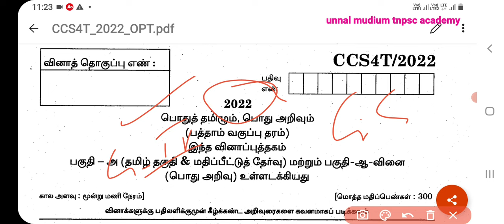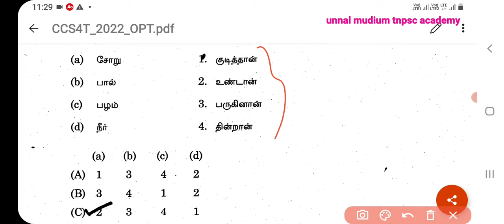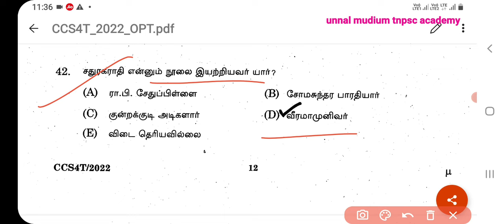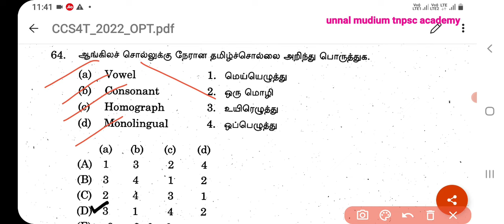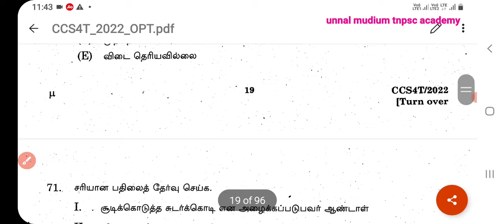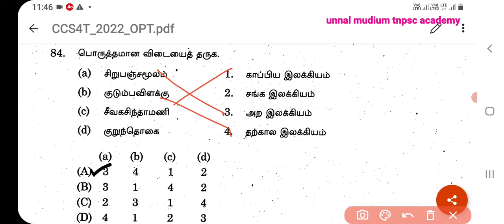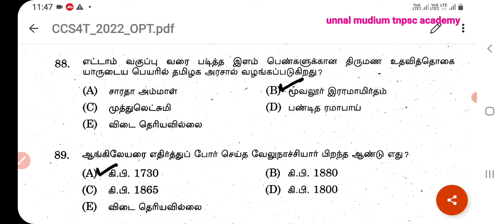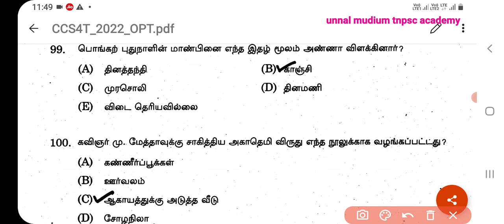TNPSC |group 4🔥| tnpsc tamil important questions📚